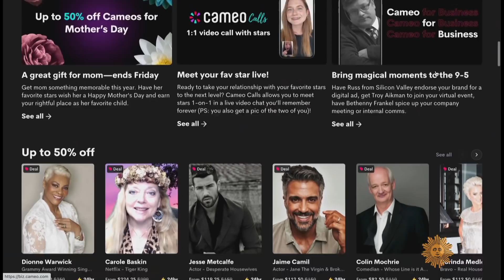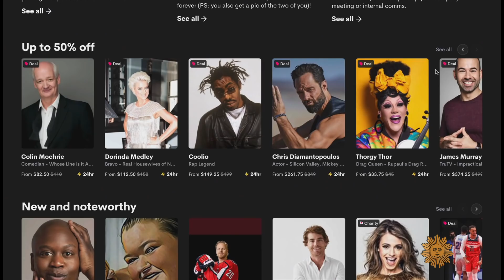Just for you: Personalized videos from the stars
Fans can get more from Cameo than a celebrity's autographed picture; they can buy a personalized video message – and for actors, athletes and comedians working less nowadays, it's grown from funny money to some serious cash. Correspondent David Pogue reports.